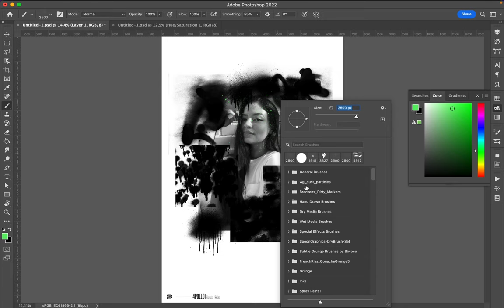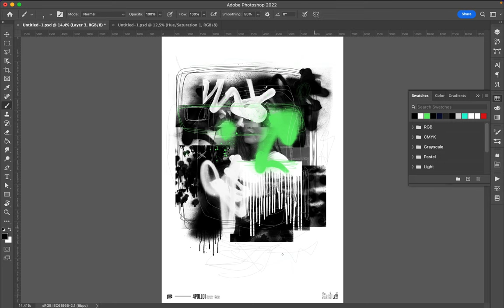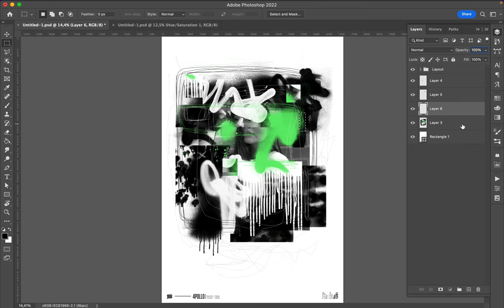Poster Speed Art 1281 The Look 15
Green. That's today's color.